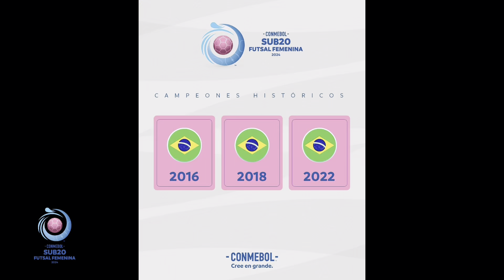Sub20 Futsal | SEMIFINAL | Colombia por su TERCERA FINAL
La selección Colombia de Futsal femenino logra el paso a la semifinal del suramericano sub 20, tras quedar segunda en su grupo detrás de la todo poderosa Brasil, asi pues, jugaremos contra Argentina por un cupo en la final del torneo.